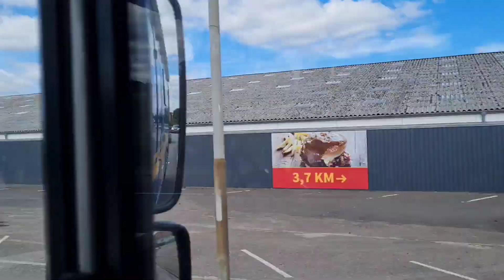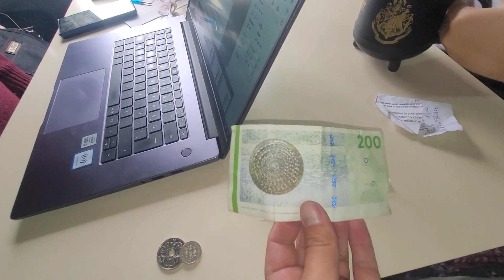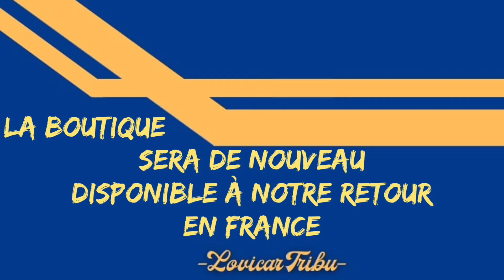#186🇩🇰 L'aventure danoise commence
Et voilà, nous arrivons à notre destination finale pour cette aventure : le Danemark !!

@The turtle trotter autour du monde
@La virée d'Hector
 @vanlife air

Pour nous contacter (questions, commandes, partenariat...)

Activités Vinciane

Code de réduction 5€ : LTBV8800
Actif du 25 juin jusqu'au 31 août

Lampe Obulb MC

Code réduction = Lovicar10 = - 10% sur la commande (sauf produits déjà en promotion)